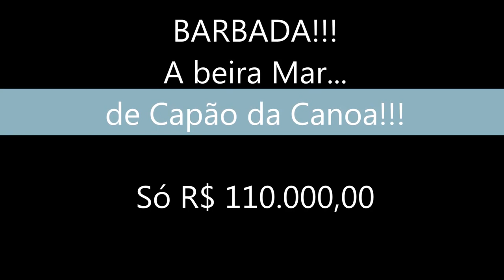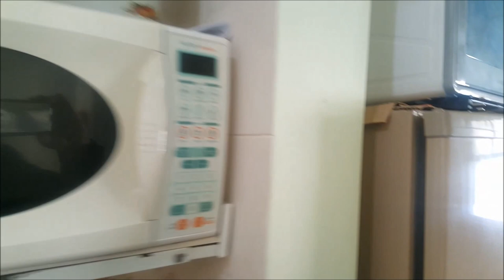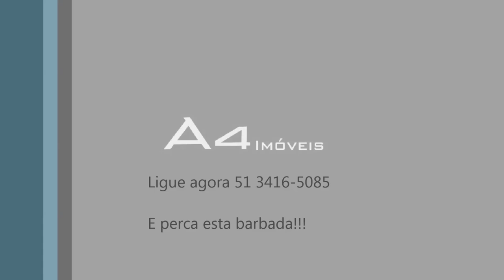Barbada a Beira Mar de Capão só 110 Mil - Corre que ainda da tempo